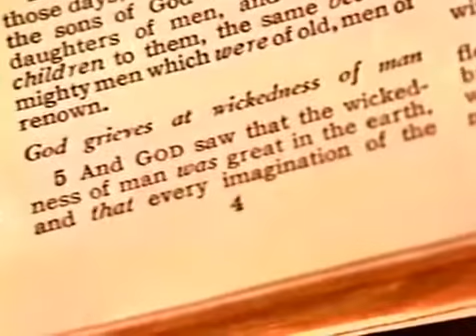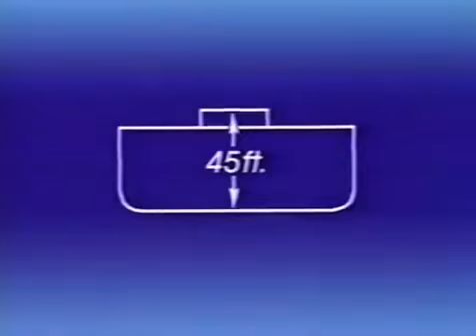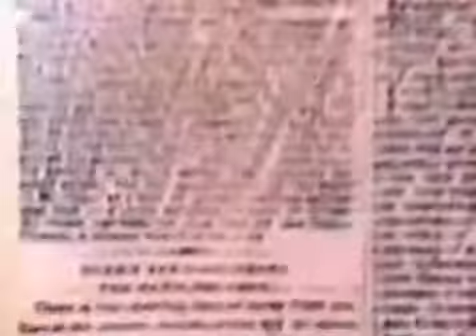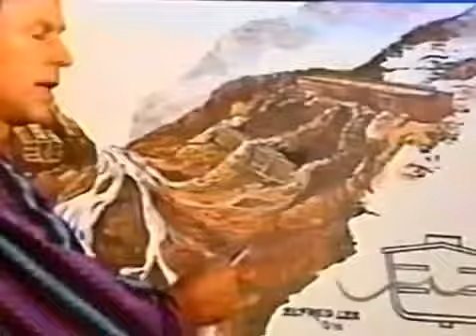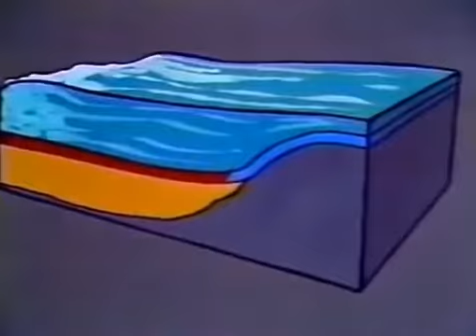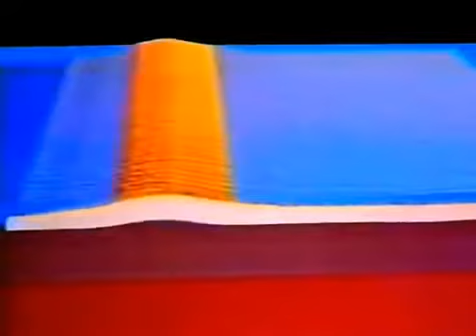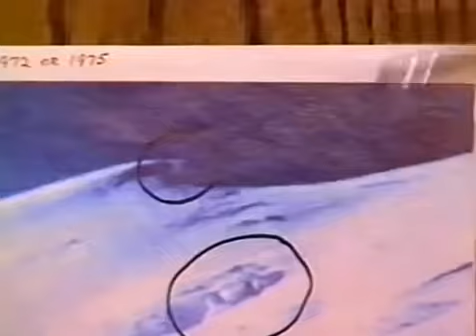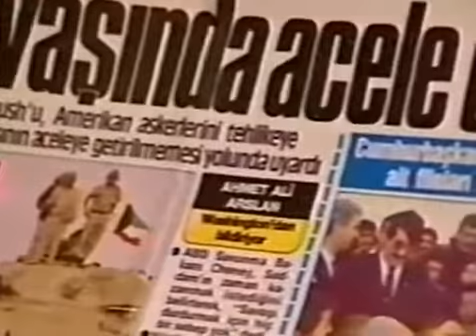Мит или Реялност това което е Описано във Библията за Ноевия Ковчег Има ли Доказателства гр.Смядово